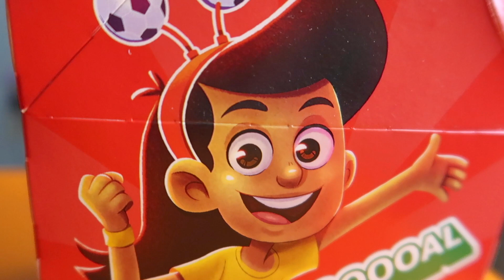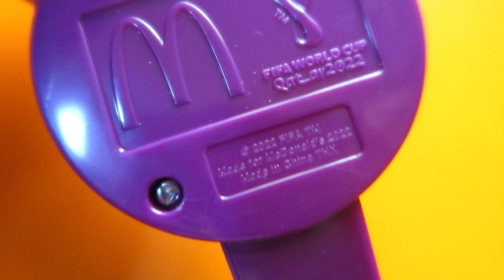McDonald's HAPPY MEAL Toys FIFA World Cup 2022 Qatar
unboxing McDonald's HAPPY MEAL Toys FIFA World Cup 2022 Qatar